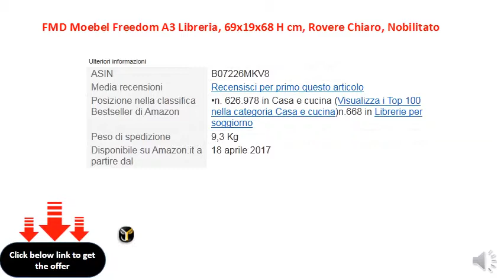FMD Moebel Freedom A3 Libreria, 69x19x68 H cm, Rovere Chiaro, Nobilitato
Materiale: nobilitato